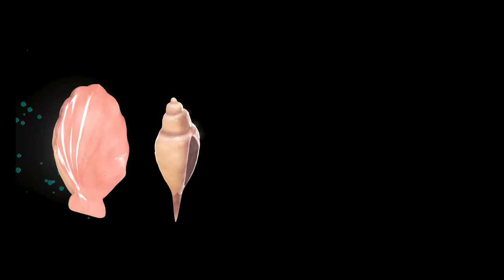Seal and Friends Throw a Baby Sensory Celebration! Starfishes, Whales and Much More!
It has been more than a month since last video was uploaded and I've noticed a high interest on these cute new characters, so in this video you will see them a lot more! Be prepared to see baby seal jumping around with rainbow whale and all sorts of different octopuses blowing out colorful bubbles everywhere, anyways, here is a video a bit longer than thirty minutes so you can take your time doing whatever it is you need to get done while keeping your baby entertained, please let me now your thoughts about this vid on my IG, links are all down below!

It’s not an easy task to keep a baby happy and relaxed, especially when you have a bunch of other tasks to do!

You go through millions of books, videos, games and toys to try and keep your baby distracted but how can you find the best ones to stimulate the development of sensory skills?

Our unique animations effortlessly keeps babies entertained because of it’s colors and funny interactive  characters. The result is a kid who will never be bored again. Start your baby off on the right foot with our free and growing library of videos for parents, carers and children. Keep your little one engaged during playtime, quiet time or any other time!

Cultivating the brain in early years is paramount for a child's learning and development. An intelligent mind begins with an intelligent body. That is why we offer an exciting range of sensory stimulation videos for babies' early years! Our innovative videos will help develop your child's senses, focusing on vision, hearing and tactile sense. They are ideal to use from birth as part of your baby's routine - morning and afternoon naps...

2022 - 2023 License Number zIEJKo

The music used on Baby Woof Sensory's videos are all licensed and originated from these sources:

Tracklist
00:00 Intro
00:10 Santa Monica Breeze - Rex Banner
01:54 Setting Sun - Falconer
04:05 Lighter Shades - Evert Z
06:24 Wherever You Go - Evert Z
08:27 Fiesta Del Sol - Evert Z
10:27 Worldwide Love - Ty Simon
13:46 Baile De Los Andes (Huayno) - Pangal Gana
15:59 Walk On The Beach - Lux Inspira
18:28 Heatwave - Rex Banner
20:30 Sunset Paradise (Instrumental Version) - Low Light
23:09 In To The Sunset - Unalaska
26:13 Asolutely Cool - Balloonplanet
28:25 Let Me Show You (No Lead Vocals) - Eldar Kedem
31:39 Outro